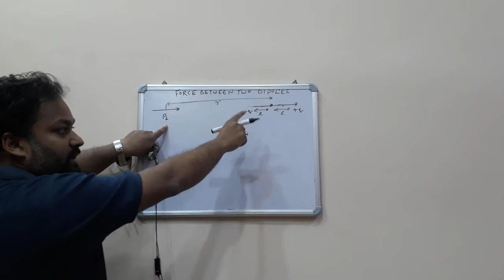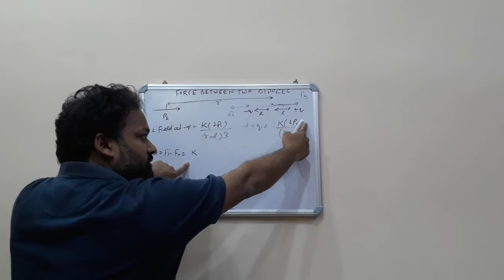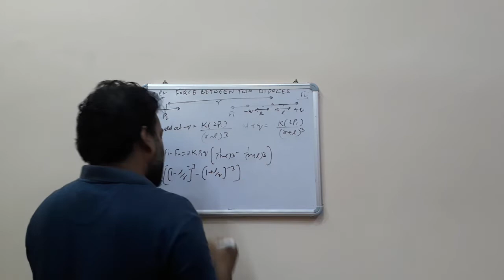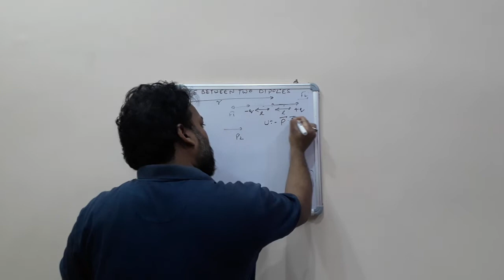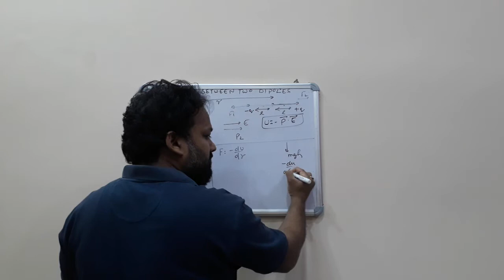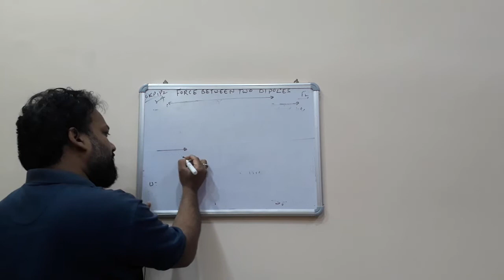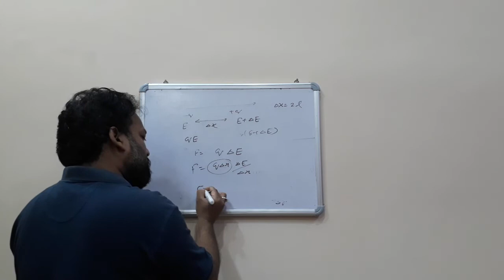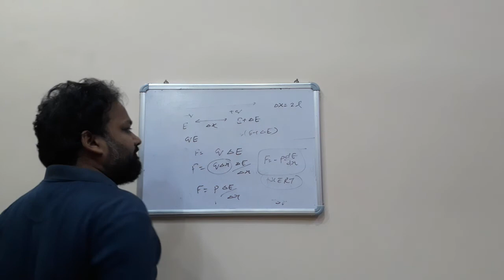Force between two dipoles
You are now in touch with one of the best coaching of Engineering & Medical in Saharanpur.
That's Educellence Institute Saharanpur. Nice Decision! Here are some
Highlights of our institute
* Highly experienced faculty with best ranks in previous years. It continuously remains at the top in academics in Saharanpur.

Our Team
* Director : Pranay Srivastava (B.Tech IIT Dhanbad, 10 Years experience)
* Mr. Shan (Maths faculty, B.Tech  10 Years experience)
* Mr. Amit Tyagi (Chemistry faculty, 18 Years experience) ( M.sc B.ed Net Qualified)
    Our Director Mr. Pranay Srivastava has a rich experience of KOTA, DELHI, AMRITSAR and SAHARANPUR.
    In the previous year our team has produced top ranks
1st Rank UPTU (Hemant)
1st Rank UPTU (Aakash Gupta)
1st Rank CPMT (Sheena Manchanda)
Apart from these first ranks we have produced many IITIAN and MEDICOS from Saharanpur.
For complete results of previous years and feedback go through our website.
Keeping in mind the changed pattern of JEE and NEET we have launched an app which we provide with our coaching classes. This app will connect students and parent,  where parents can check progress of students .